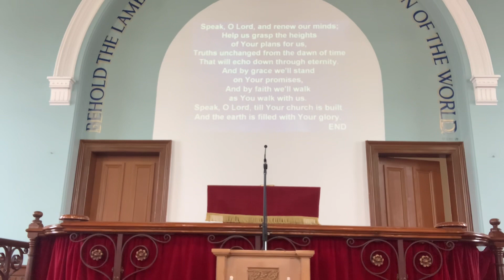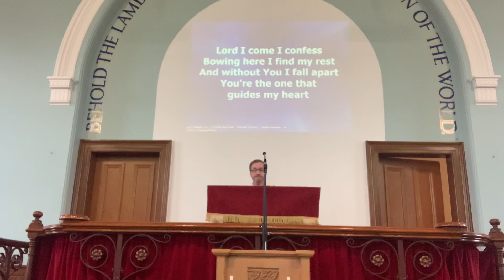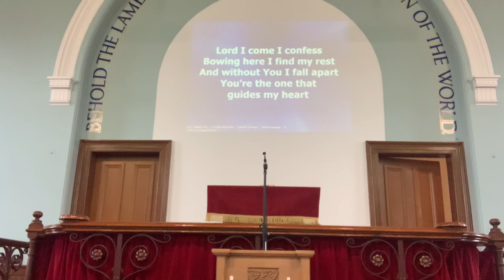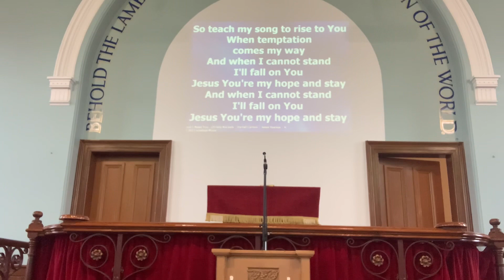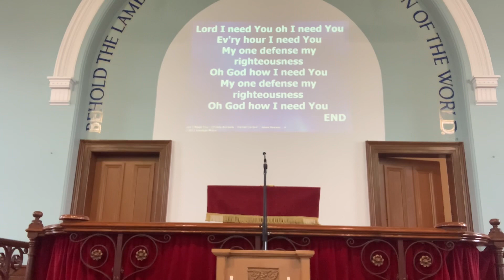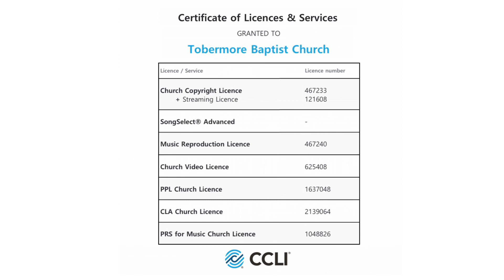Sunday 30th April 2023 - The Last Days studies in 2 Timothy 3:1-9